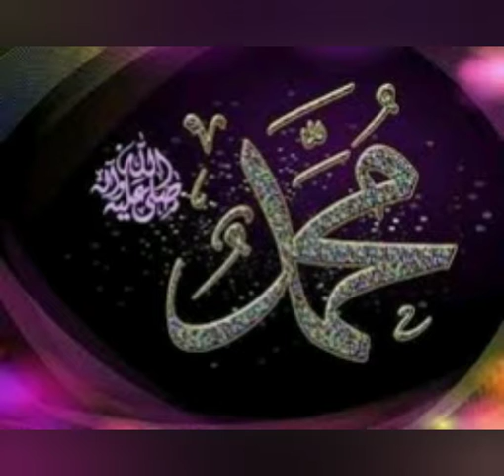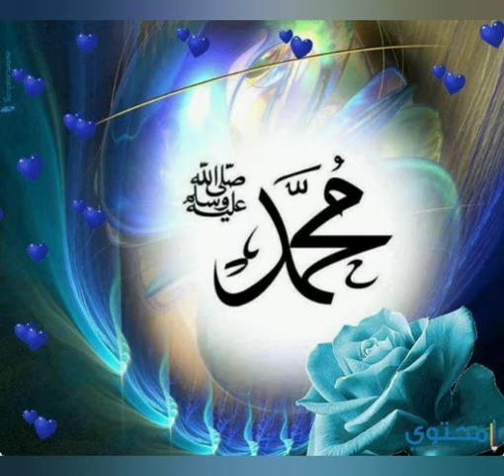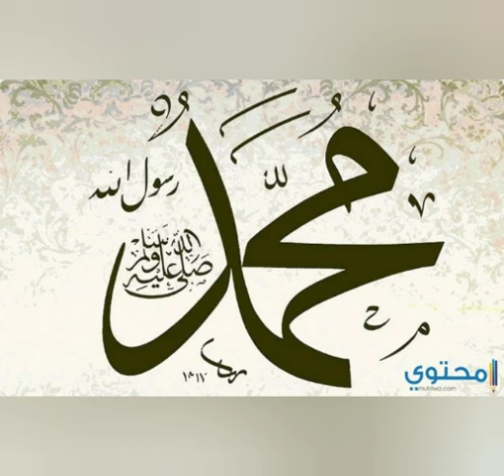الحلقة الثالثة من السيرة النبوية الشريفة: نظرته صلى الله عليه وسلم للحياة وهده فيها ❤